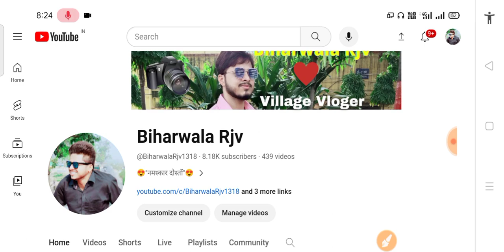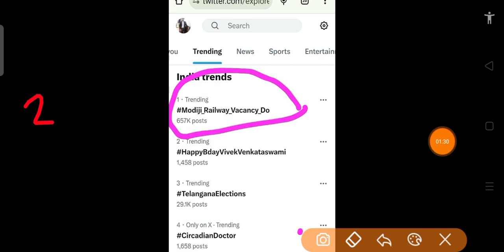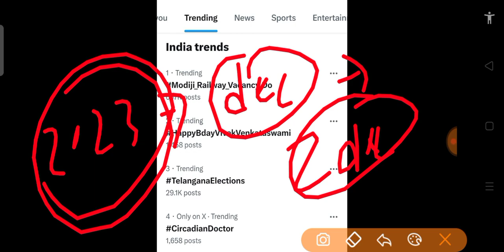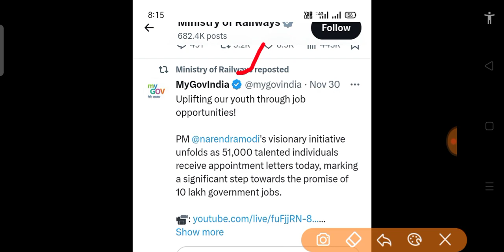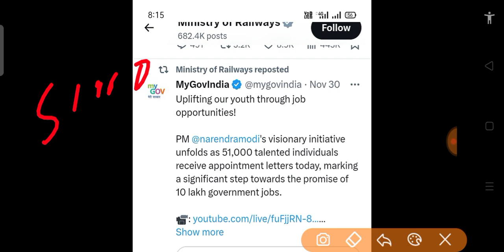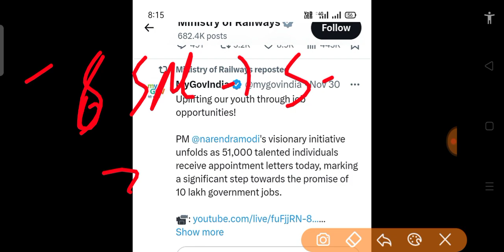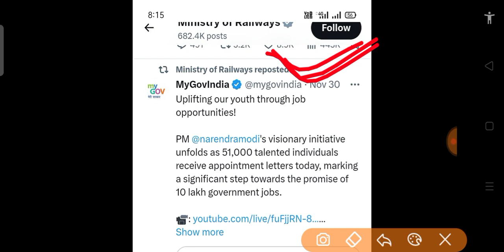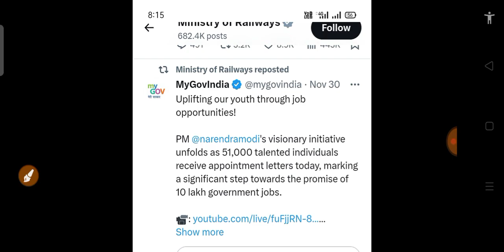रेलवे में भर्ती आखिर कब तक|| Twitter का आया जवाब||Railway New Vaccancy 2023| RRC Group D Bharti Do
रेलवे में भर्ती में आखिर कब तक| Twitter का आया जवाब|Railway New Vaccancy 2023|RRC Group D Bharti Do| @BiharwalaRjv1318